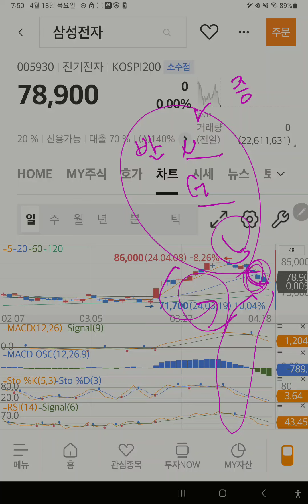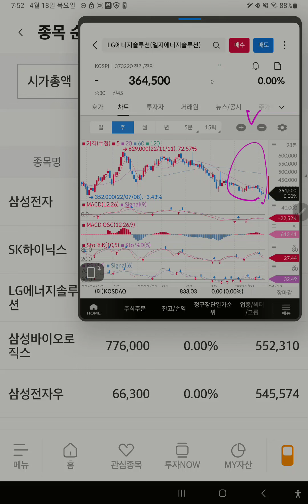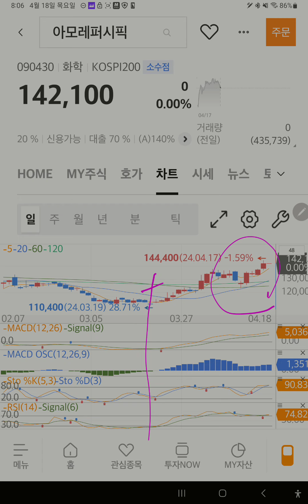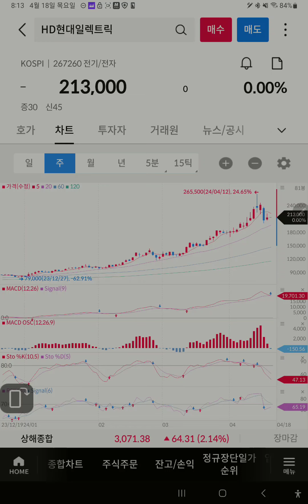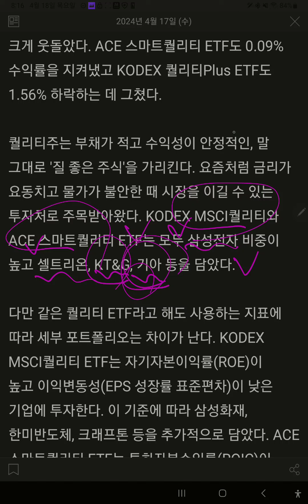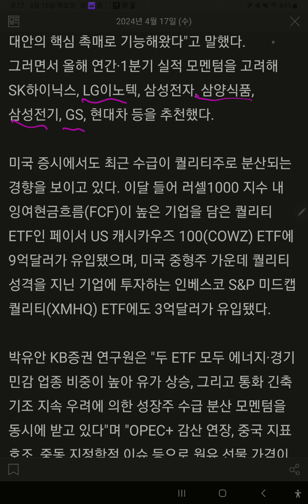코스피 1~51위 차트 훑어보기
코스피 1~51위 차트 훑어보기자료입니다.